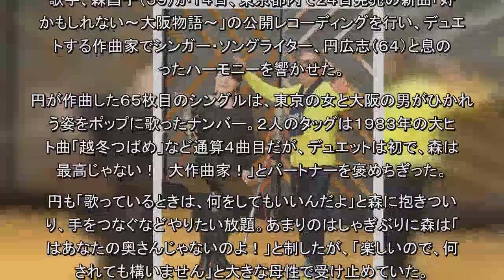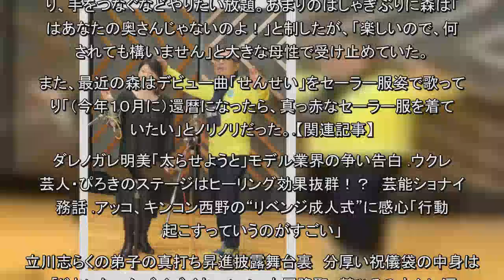森昌子、還暦でもノリノリ「真っ赤なセーラー服を着て歌いたい」（サンケイスポーツ）